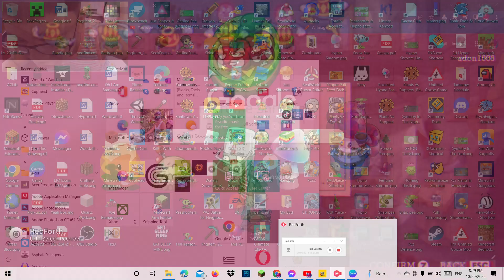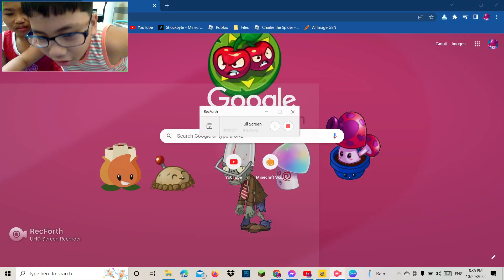Adon & Kuya Brayjon Play Cuphead | Who's A BAD Doggy | PART 6